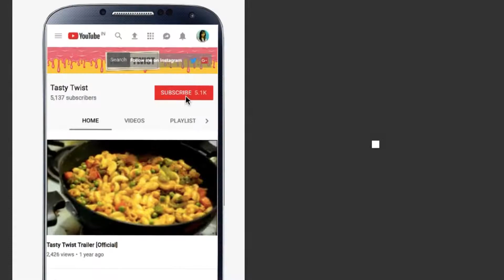बालदिवस पर बनाएं बच्चों का मनपसंद मंचूरियन || Manchurian Recipe || ChildrensDaySpecial